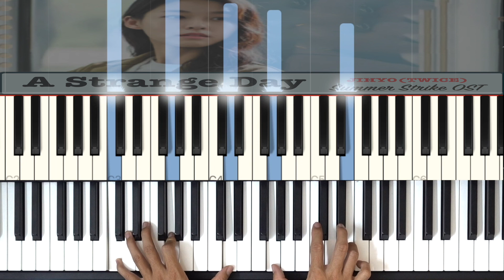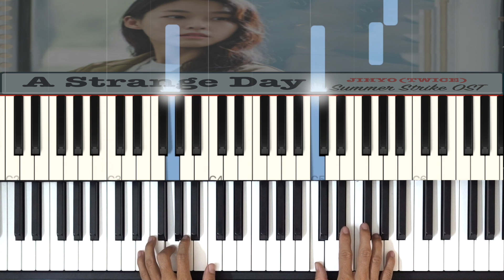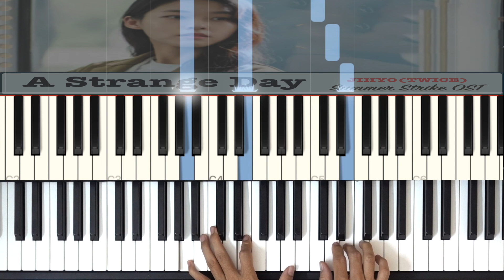A Strange Day ( Summer Strike OST ) || JIHYO ( TWICE ) || Piano Tutorial OST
I Created This Channel to Tutorial how to play piano C-Drama OST, K -Drama OST, K-Pop, US pop and more.